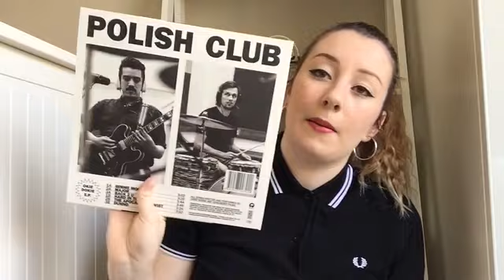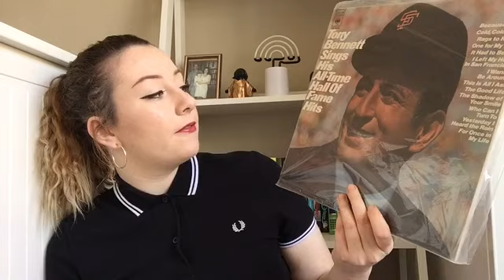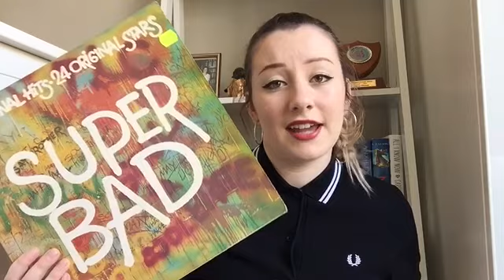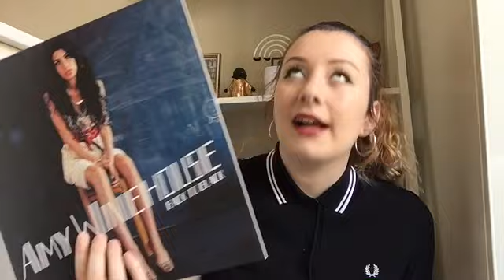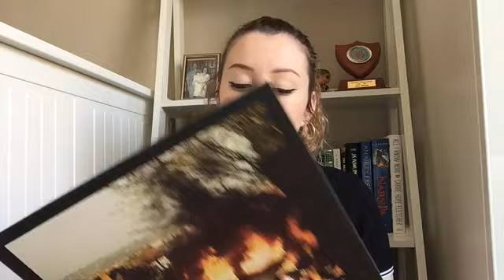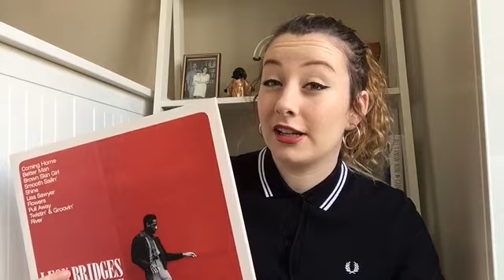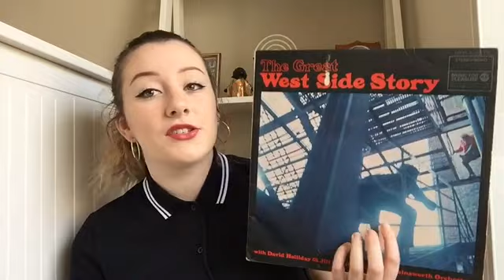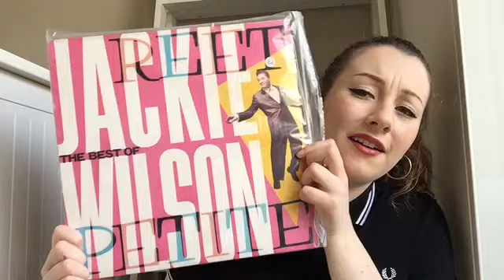Vinyl Collection Update!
My collection has more than doubled! Oops!